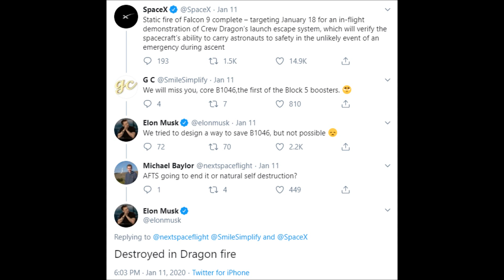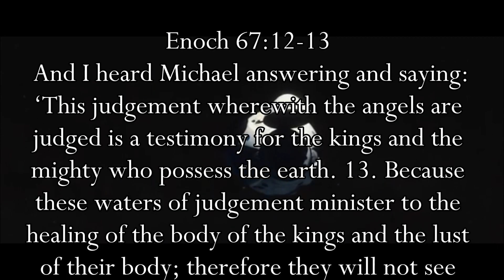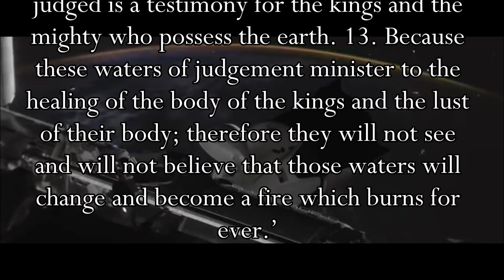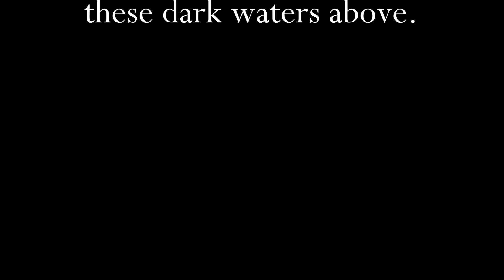Dragon fire alert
One of these times God's wrath will be poured out.